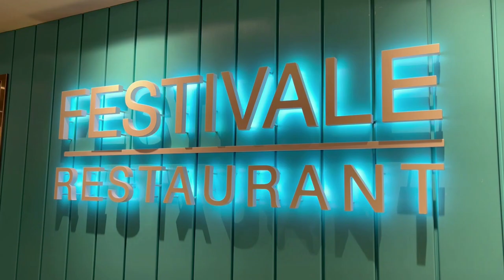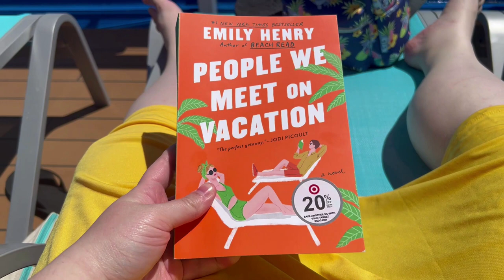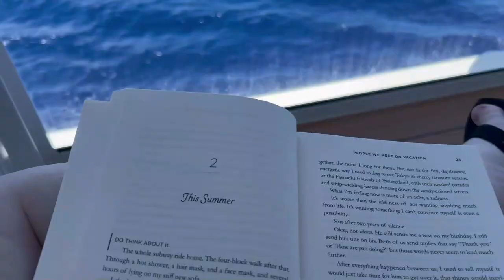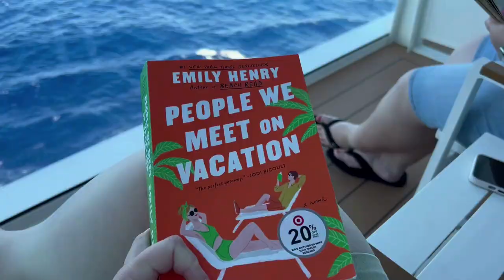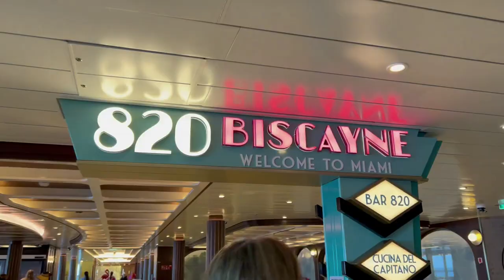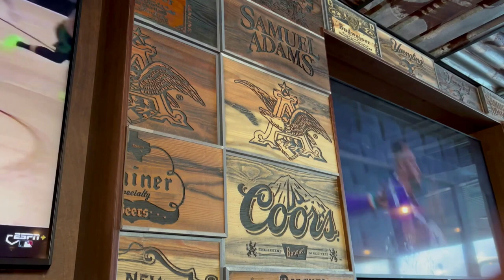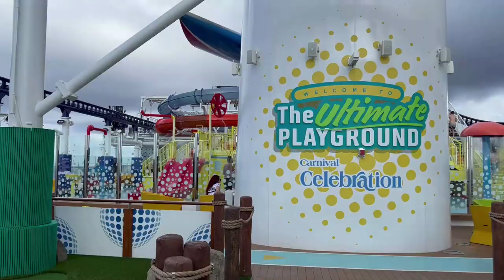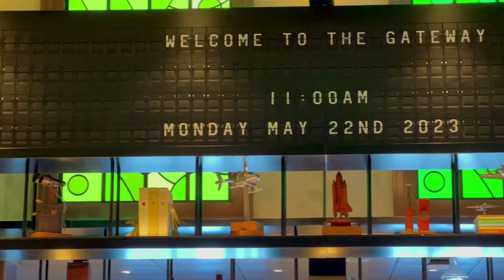CruiseVlog 2 - A lot of Reading, A lot of Eating, & A lot of Relaxation!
The Carnival Celebration started with two days at sea while we were on our way to Aruba, and I think they were the best days out of the whole trip! The most reading I've done in forever!

- On a computer: go to the home page of this channel and click on the “donate” button on the cover photo.
- On a mobile device: go to the home page of this channel and go to the About section and scroll down until you find the link to donate.

ABOUT ME
-Age: 35
-Birthday: January 8th
-Where I Am Located: Central New York State
-Day Job: Book Editor and Personal Assistant.
-Pets: A 7-year-old Black Cat Named Mischief (part American Shorthair and part Siamese)
-Fandoms: Supernatural (Dean Girl), Doctor Who (Team10), Marvel (Iron Man), Harry Potter (Ravenclaw), Star Wars (Jedi), Merlin, Pirates of the Carribean (pirate).